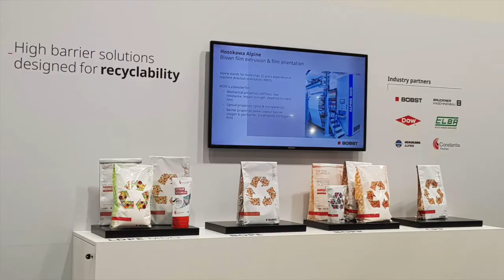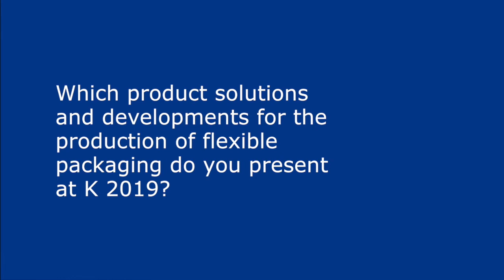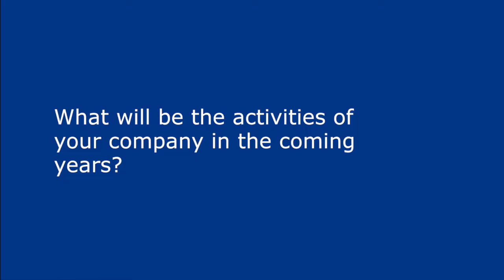Interview with Eric Pavone, BOBST, at K show 2019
Exhibitors at K 2019 presented by Flexo+Tief-Druck

Interview with Eric Pavone, Marketing Business Development Director, Bobst Mex SA, at K show, Oct 2019